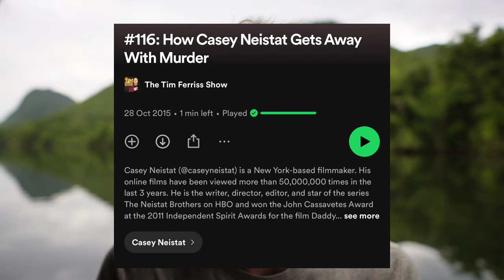How YouTube Changed My Life (with only 500 Subscribers)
Hola friends, in this video I break down the 3 main ways YouTube has changed my life as a doctor, athlete, digital creator and lifelong introvert.

At the end of the video I explain why I'm more than happy to grow slowly on YouTube.
I hope it encourages anyone on the fence about YouTube to start and if you've already started, to not be disheartened by slow progress.

Timestamps for you's:
00:39 Part 1 - The age for introverts
03:52 Part 2 - Creativity + transferrable skills
05:05 Part 3 - Why YouTube is the KING of video platforms
06:56 Part 4 - Why I'm happy to grow slowly on YouTube

YouTubers mentioned in this video:
@casey do I even need to tag him? lol

Keep training, keep living. Peace!